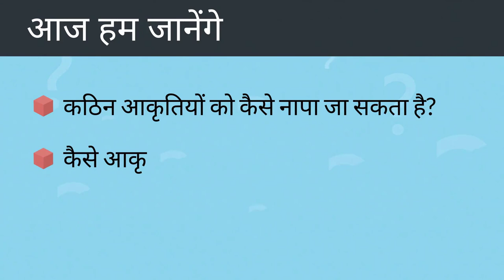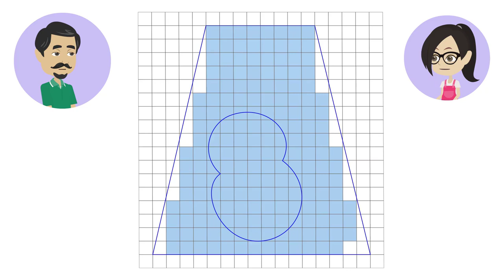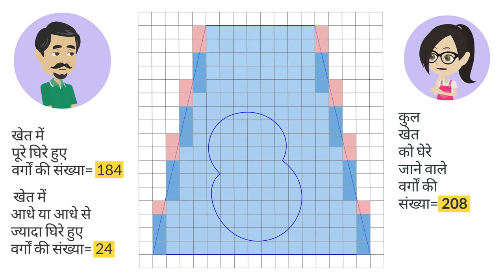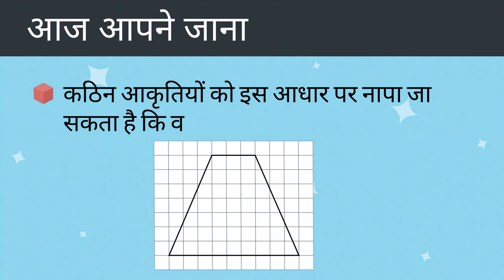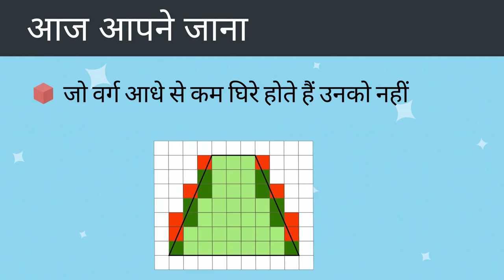वर्गाकार कागज़ से आकृतियों को नापना | 2/2 | Measuring Shapes Using Square Sheet | Class 4 Geometry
In this video, we explain वर्गाकार कागज़ से आकृतियों को नापना | कठिन आकृतियां | Shapes with square paper | Part 2/2 | Class 4

विभिन्न वस्तुओं का मापन और तुलना करना|Part 2/2|Measure and compare different objects|Hindi|Class 5 | मापन  | कक्षा 5 | NCERT | मछली उछली

Measurement and comparison of different quantities | Measurement | Grade 5 | NCERT | The Fish Tale

Welcome to part 2 of Measurement and comparison of different quantities. In this video, we will discuss various examples of Measurement and comparison of different quantities.

Part 1: वर्गाकार कागज़ से आकृतियों को नापना | कठिन आकृतियां | Shapes with square paper | Part 1/2 | Class 4

Part 2: वर्गाकार कागज़ से आकृतियों को नापना | कठिन आकृतियां | Shapes with square paper | Part 2/2 | Class 4